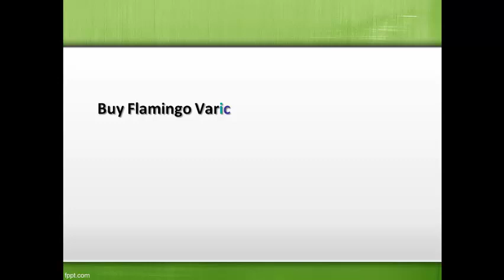Flamingo Varicose Vein Compression Stockings – Diabetic Ortho Footwear India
Buy Flamingo Varicose Vein Stockings Online. Flamingo Varicose Vein Stockings provides comfort and controlled compression to legs. It gives great relief to tired, aching, heavy, tingling and burning, numb legs, ankles and feet.